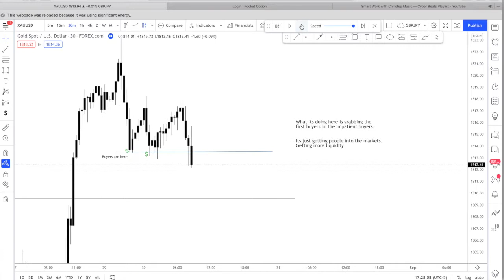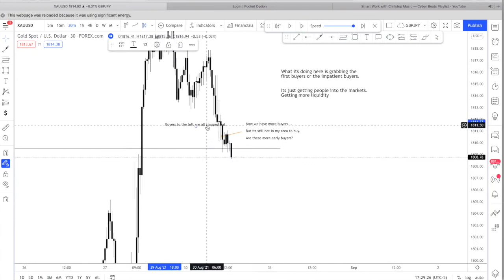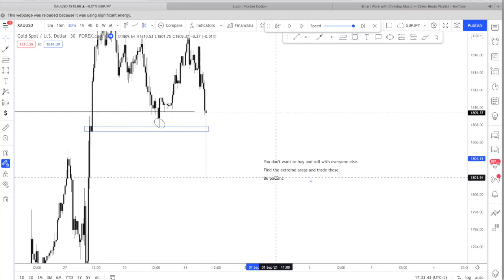Coffee Shop Forex Study #1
So this is a trade I took in September. Towards the end it did hit my TARGET but the point is to not trade with the retail traders. TRAIN your eyes to see where everyone is buying OR Selling. Once you can spot that you'll be able to trade the areas above and below.